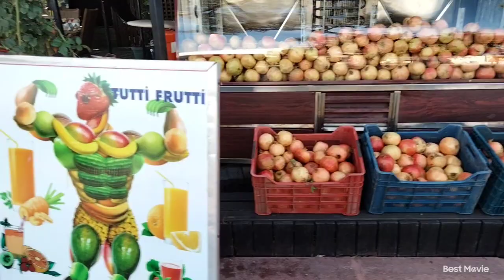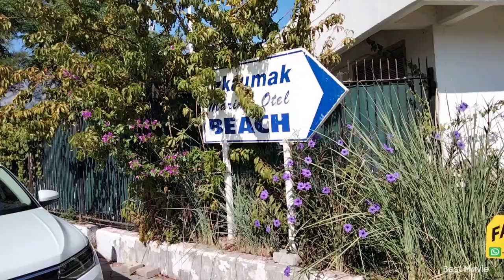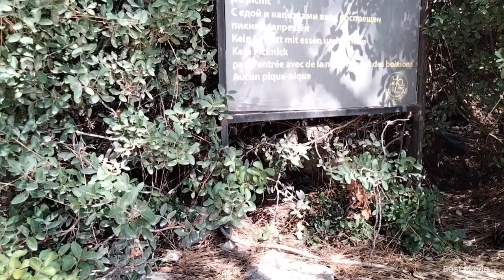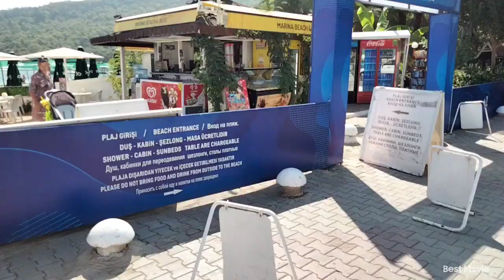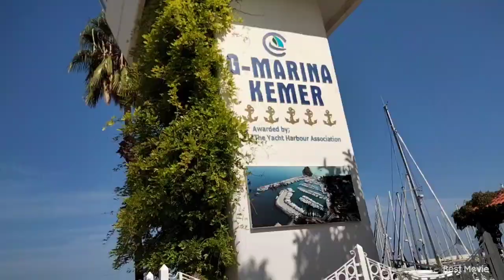Кемер#порт Марина. Красивейшая бухта.